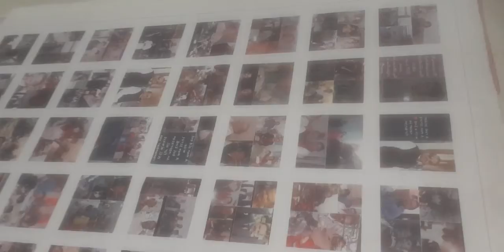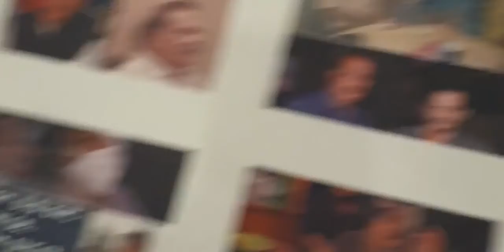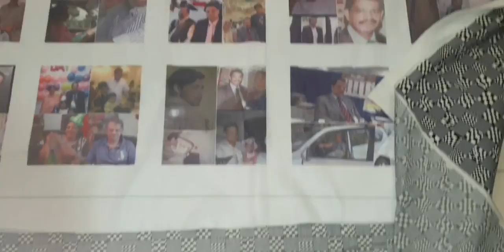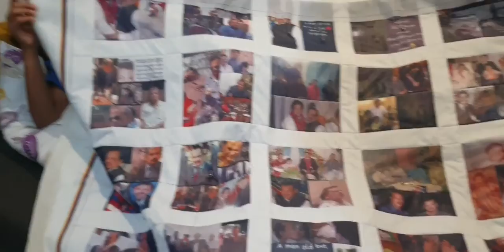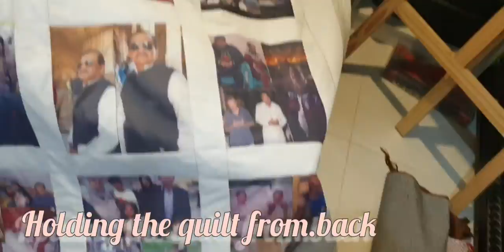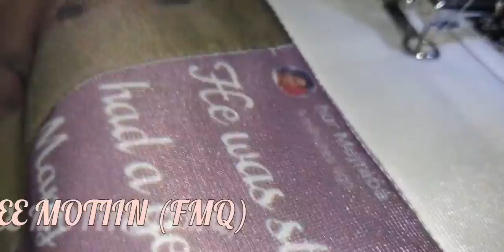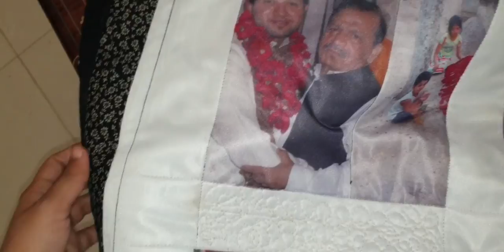quilt FMQ quilting#process fatherlove # how to make memory quilt at home